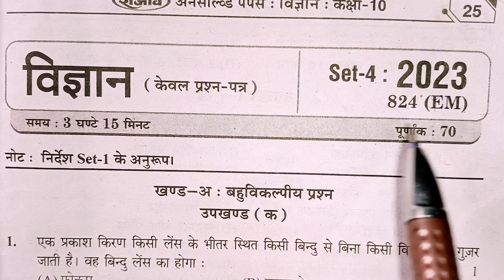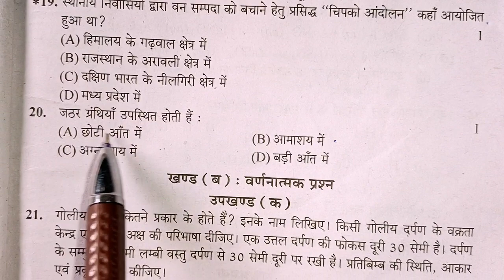Class-10th Biology Unsolved Paper Solutions | विज्ञान Set No-4 824(EM) | बोर्ड_परीक्षा_की_तैयारी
up board examination 2024 preparations
unsolved_paper science Solutions
unsolved Solutions class10 Biology